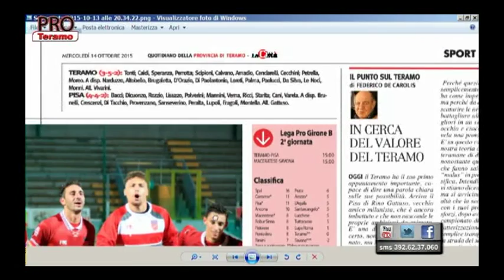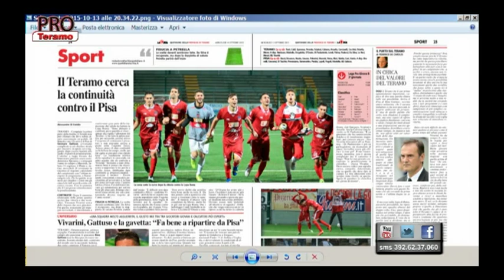Pro Teramo - 3^ puntata del 13 ottobre 2015